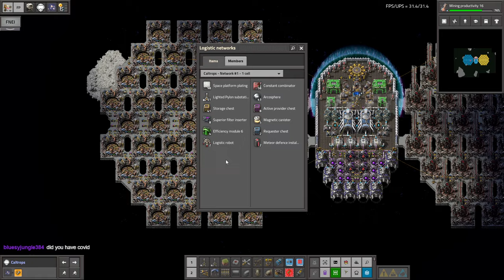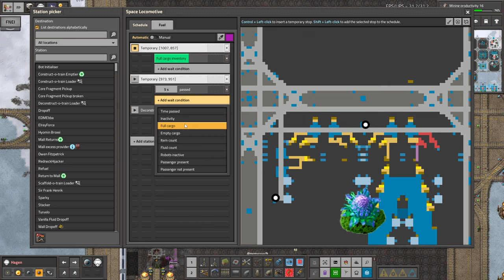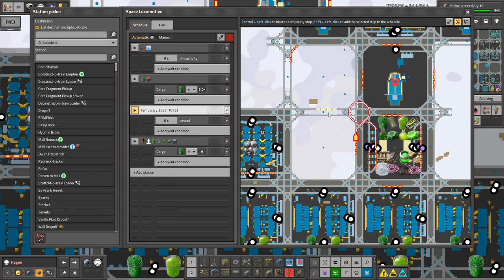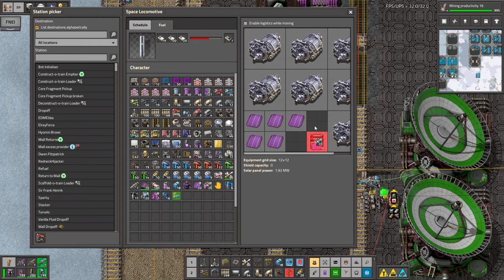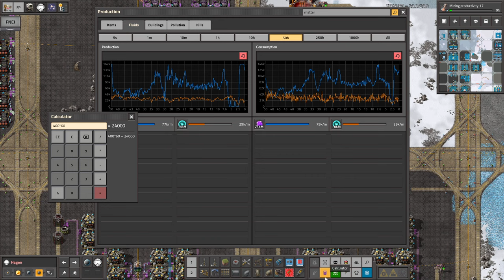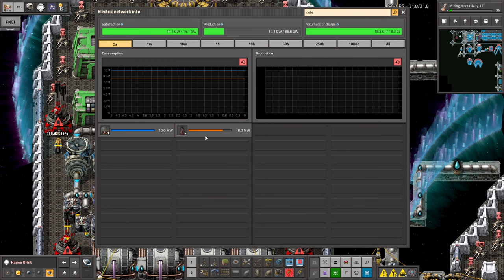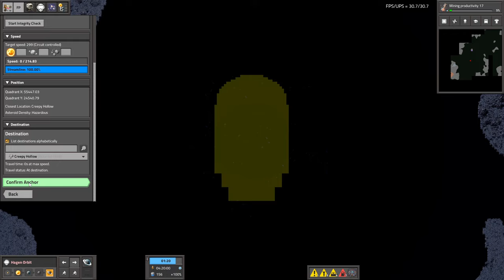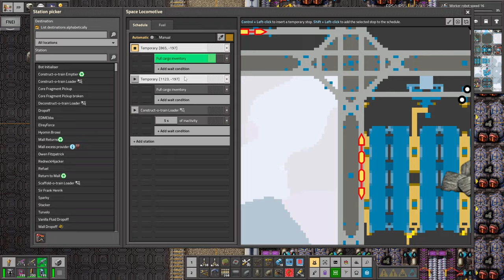Krastorio 2 + Space Exploration | Part 186